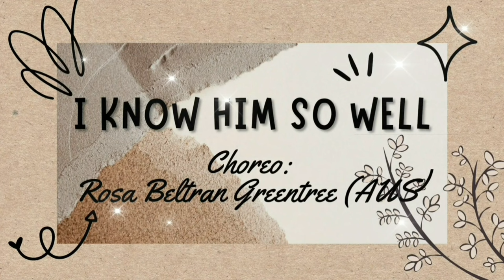I Know Him So Well Line Dance || Rosa Beltran Greentree (AUS) March 2023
thank you so much @rosagreentree6021

Count: 64                                                                Level: Phrased Intermediate
Wall: 4
Choreo: Rosa Beltran Greentree (AUS) March 2023
Artist: Steps (can also use same music performed by Elaine Paige)

Part A: 32 counts
Part B: 32 counts
Sequence:  A A  B Tag  A A  B A A

Respective walls of the Sequence - Wall 1 (12:00), Wall 2 (9:00), Wall 3 (6:00), Tag (12:00), Wall 4
(12:00), Wall 5 (9:00), Wall 6 (6:00), Wall 7 (3:00), Wall 8 (12:00)

Tag 1 - 8 counts facing 12:00 after Wall 3 (B)
Step Change: on Wall 6 (B) in S/4 on count 8 to face 3:00